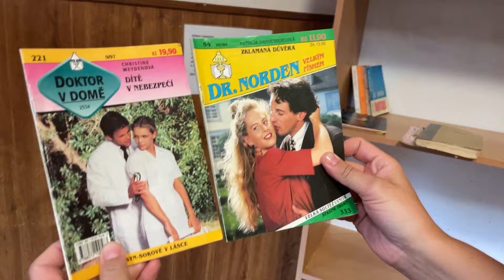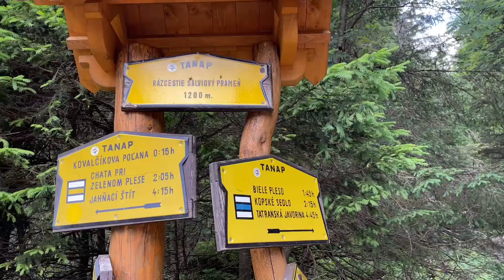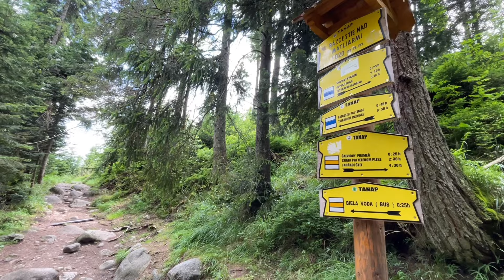Z Vranova do Žiliny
Cyklovýlet podľa nášho gusta.